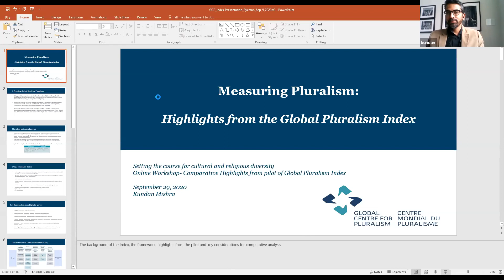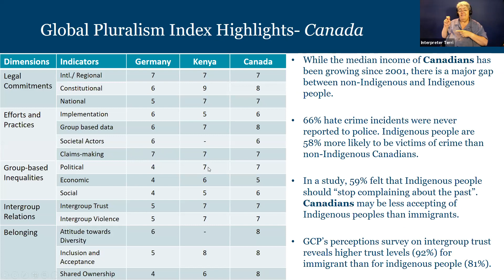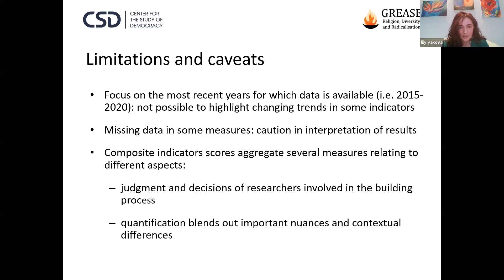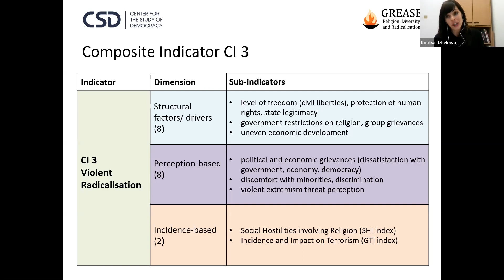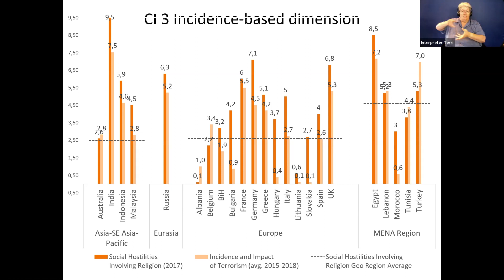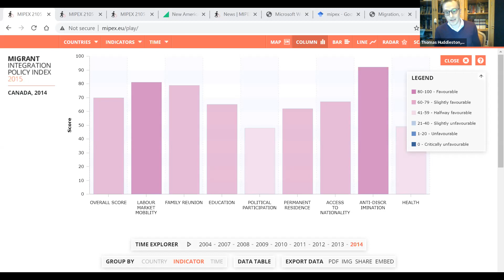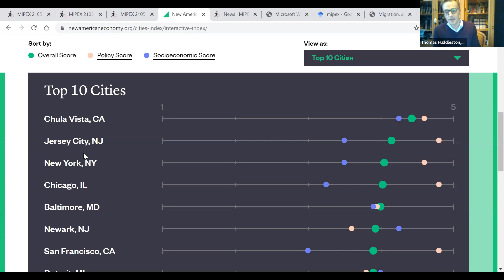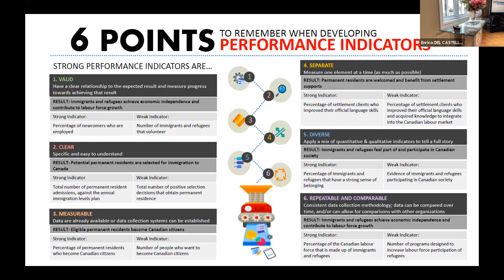Setting the course for cultural and religious diversity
On Sept. 29, 2020, CERC Migration hosted a panel of experts to discuss the role of governance indicators in assessing the level of diversity and inclusion in societies.